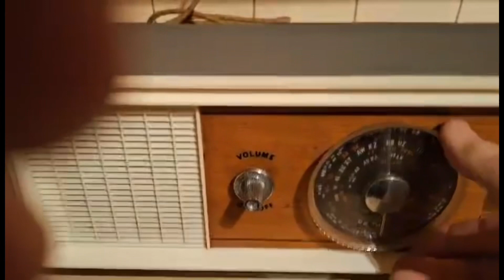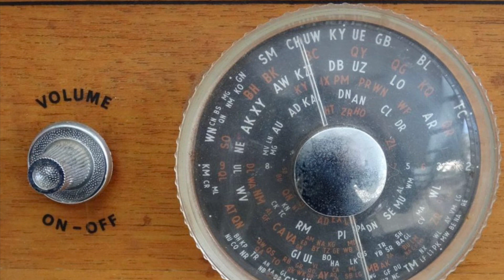ASTOR -Vintage Mid- Century Radio 1950/60's.